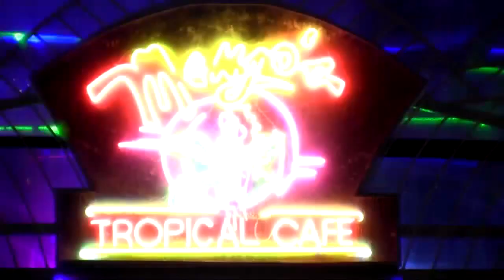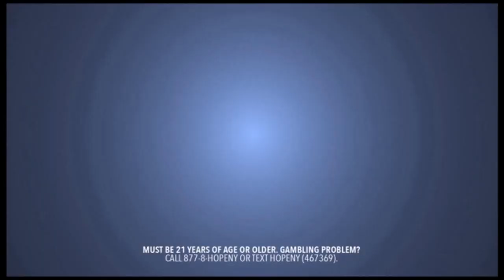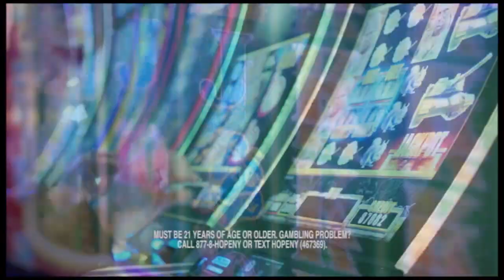RACING ACROSS AMERICA FROM GULFSTREAM PARK MARCH 29,2019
RACING ACROSS AMERICA LIVE @ GULFSTREAM PARK . SETH INTERVIEWS KIARAN MCLAUGHLIN, JASON SERVIS ROB LANDRY, CHAD BROWN, AND BILL BADGETT .